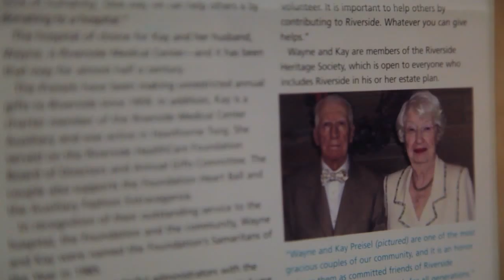Kay Preisel, 2012 Riverside HealthCare Foundation Samaritan of the Year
LinkedIn The Riverside HealthCare Foundation awards a Samaritan of the Year at its annual dinner.  This year, for the first time in the award's history, the recipient is receiving the award a second time.  Mrs. Kay Preisel, Riverside's 2012 Samaritan of the Year, is a longtime Riverside supporter and volunteer.  For decades, she has given generously to Riverside's mission.  She and her late husband, Wayne, received the award 27 years ago.  Recently she gave a significant gift that led to the naming of the Wayne and Kathryn Preisel Cardiovascular Surgery Suite.  This 5 minute video describes Kay and her impact on healthcare through Riverside.